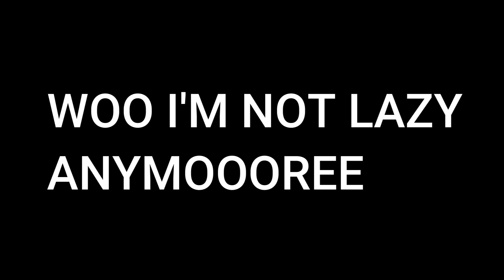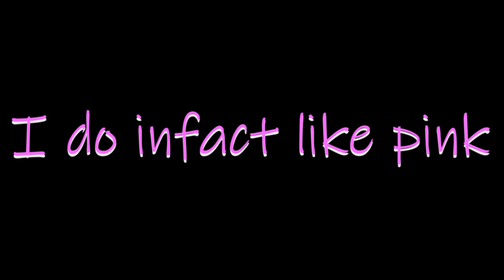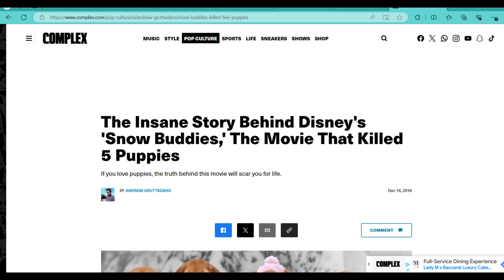Exploring VP_Pinkplace || Garry's mod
BRO GO PLAY MAP IG